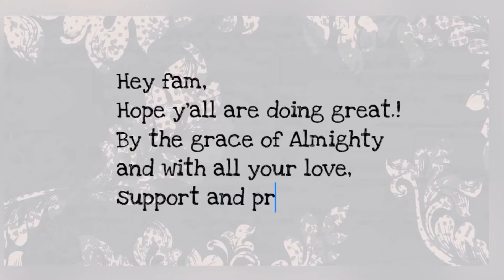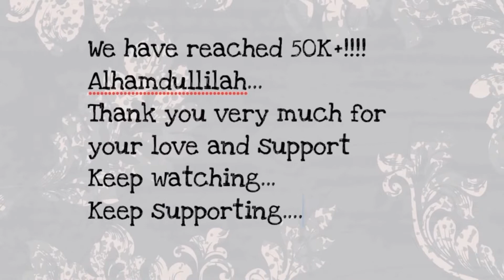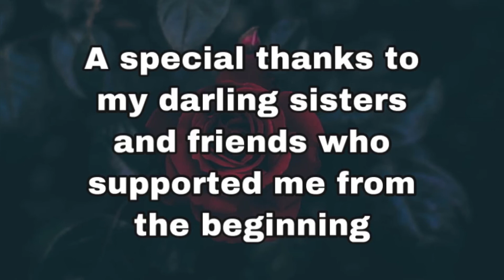A big thank you ❤️ / Testimonials / Play button for 50k / Magic out of hands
Posting the channel links below , kindly visit and shower your support ..